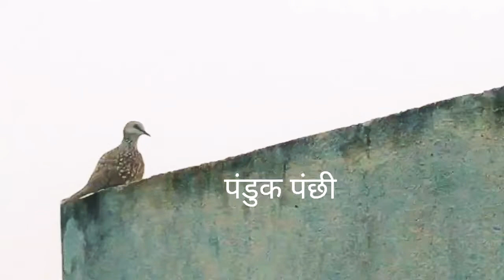# पंडुक पंछी का दर्दनाक दुःखद एकाकी जीवन कोई मददगार नहीं 🐦🐦🐦🌹🌹🌹